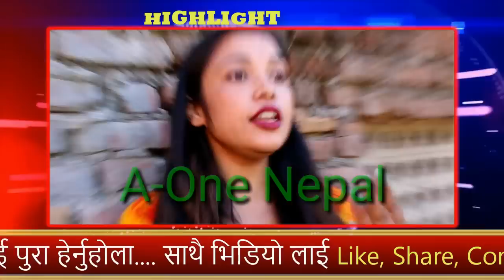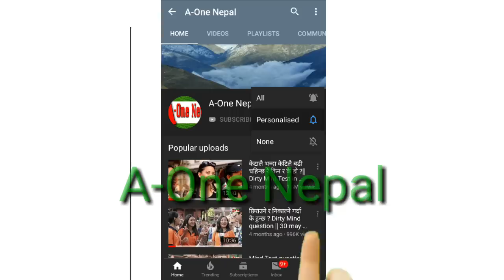नवराज र सुस्मा बिच्को गोप्या प्रमाण सहित मिडियाम ६ महिना अघिको येस्तो लेखेको रहेछ Comment || nawaraj